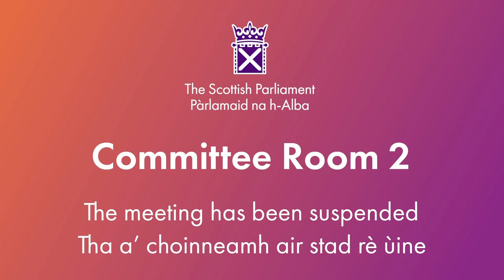Net Zero, Energy and Transport Committee - 5 March 2024